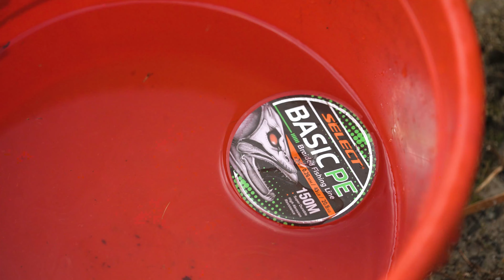ЛАМАЄМО ВУДЛИЩЕ! Чи потягне бюджетна вудка машину?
Друзі, сьогодні на вас чекає надзвичайний експеримент! Разом з Євгеном Конюшевським ми вирішили піддати випробуванню бюджетне телескопічне вудлище Apex Tele Carp. Чи зможе ця палка потягнути машину? Приголомшливі моменти, неймовірні враження та багато сюрпризів чекають на вас в цьому захопливому відео! Тож умощуйтесь зручніше та приємного перегляду!